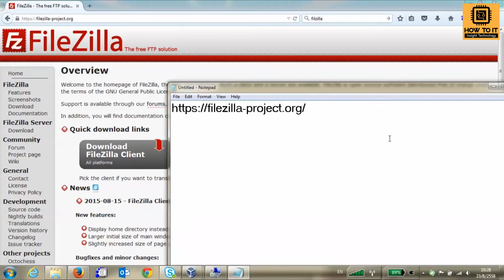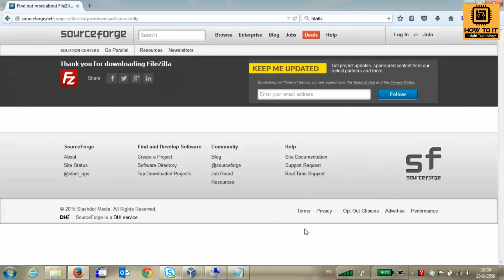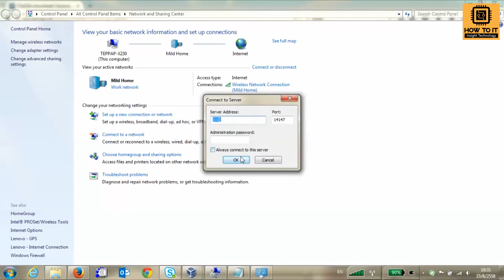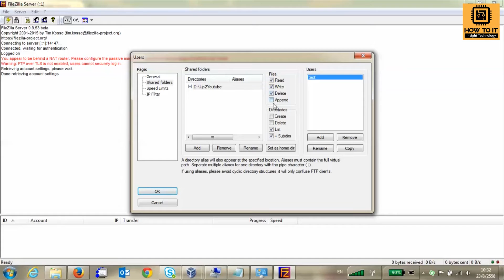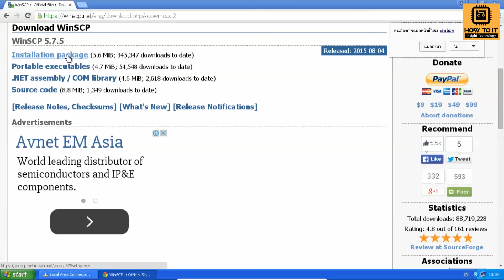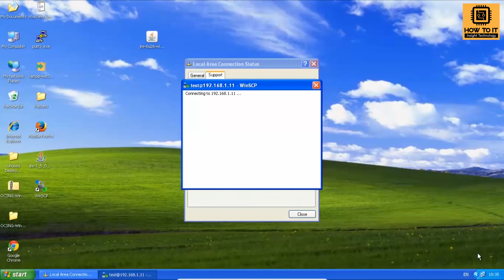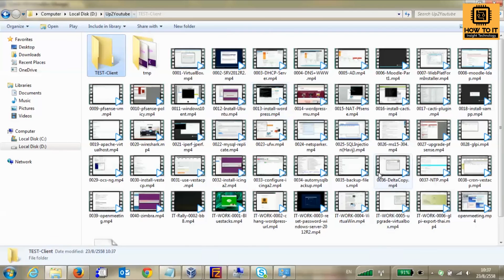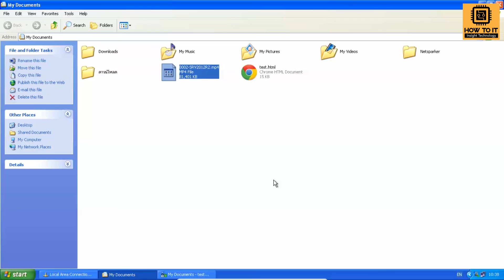คลิปที่-0041-การติดตั้ง ftp server บน Windows 7 (Windows Desktop)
โดยปกติแล้วการโอนย้ายข้อมูลบนฝั่ง Server จะมี FTP Server อยู่แล้ว เช่น IIS , vsftp แต่หากต้องการใช้ Windows Desktop ทำหน้าที่เป็น FTP Server นั้น ไม่สามารถทำได้โดยตรง ต้องใช้โปรแกรมอื่นๆ ในการติดตั้งเพิ่มเติม แต่ก็แลกมาด้วยราคาที่แพงพอสมควร วันนี้ผมเลยมาแนะนำการใช้งาน FileZilla Server สำหรับการทำหน้าที่เป็น FTP Server และใช้ WinSCP ทำหน้าที่เป็น FTP Client ครับ
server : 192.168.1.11